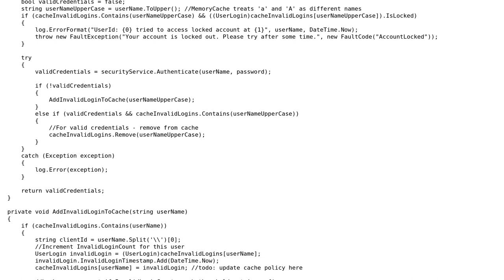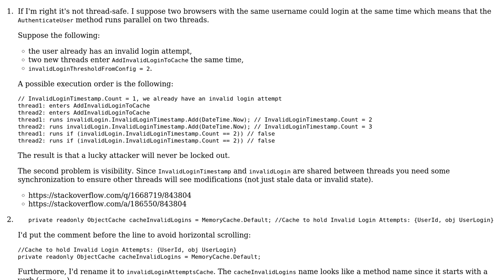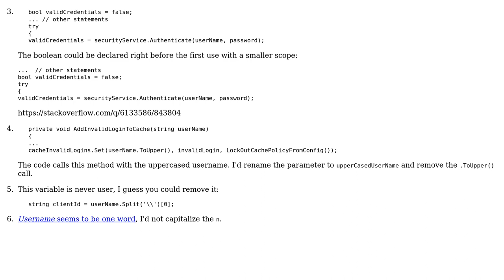MemoryCache - Login Security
With thanks & praise to God, and with thanks to the many people who have made this project possible! | Content (except music & images) licensed under CC BY-SA | Music | Images & others | With thanks to user user1552869 user palacsint user Jamal and the Stack Exchange Network Trademarks are property of their respective owners. You are responsible for your own actions.